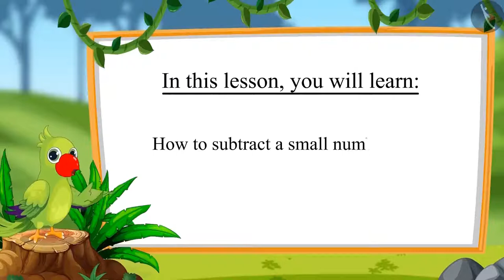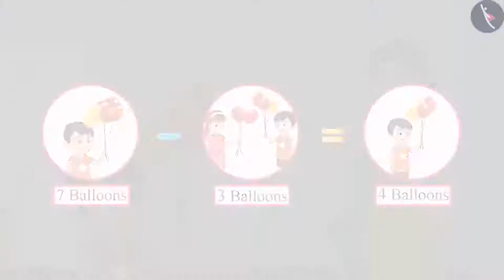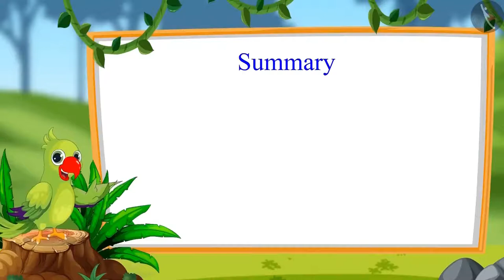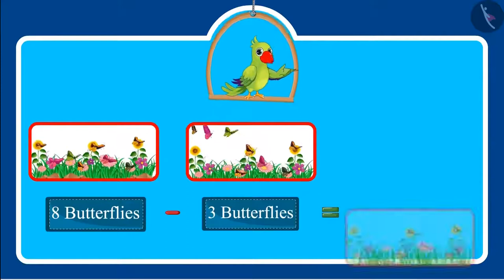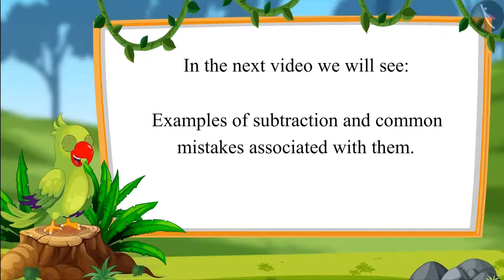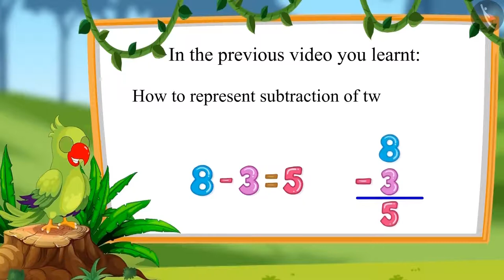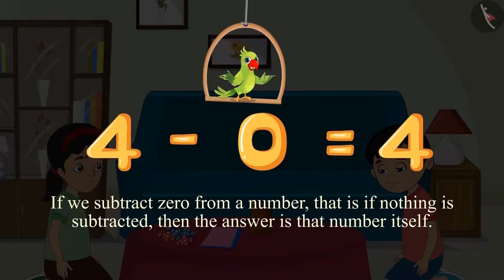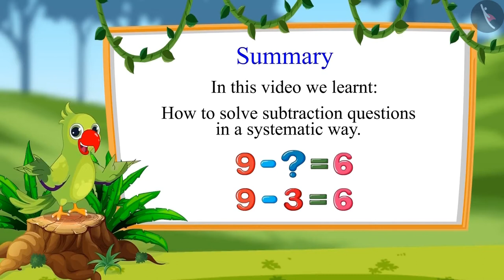Algorithm of subtracting one digit numbers | Subtraction for kids | Class 1 Maths | cbse ncert